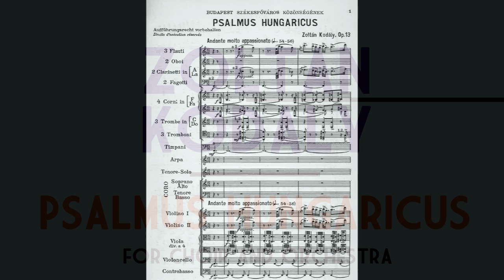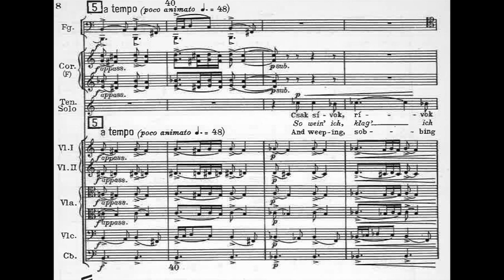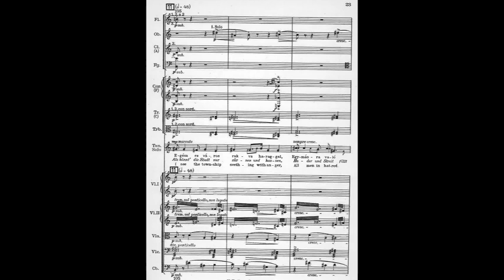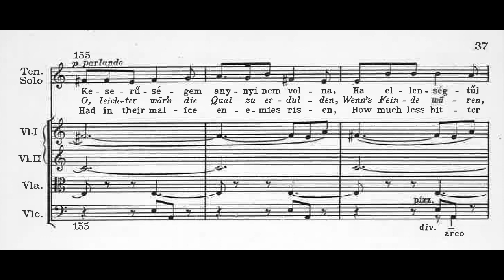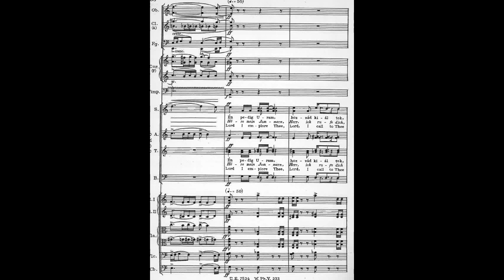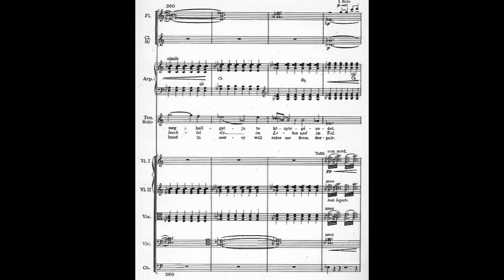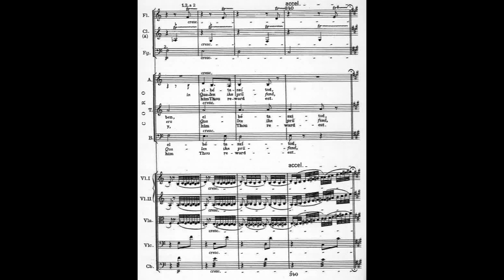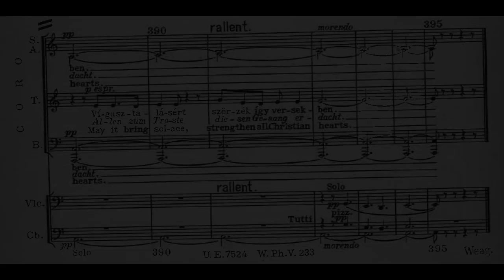Zoltan Kodály - Psalmus Hungaricus for Tenor, Chorus and Orchestra, Op. 13 (1923) [Score-Video]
Zoltan Kodály - Psalmus Hungaricus for Tenor, Chorus and Orchestra, Op. 13 (1923)

Frankfurt Radio Symphony
Internationale Chorakademie Lübeck
István Kovácsházi, tenor
Peter Eötvös, conductor